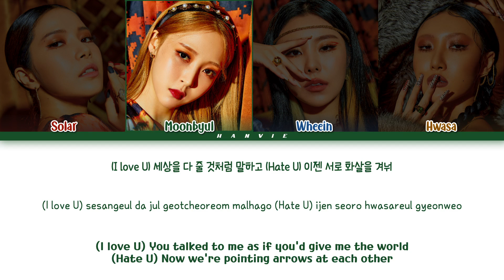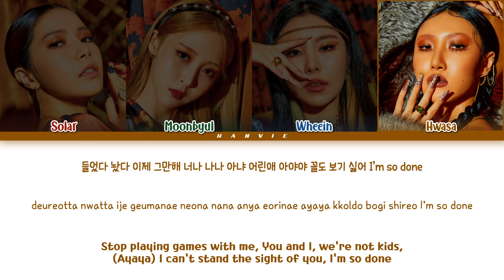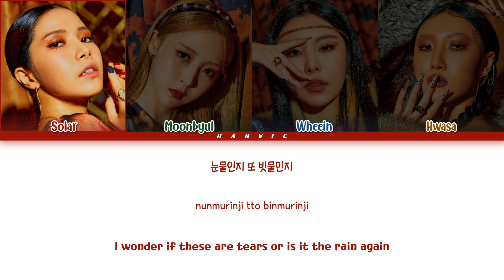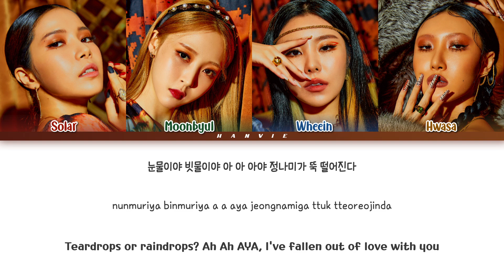Mamamoo (마마무) – 'AYA' Color Coded Lyrics (Han/Rom/Eng)